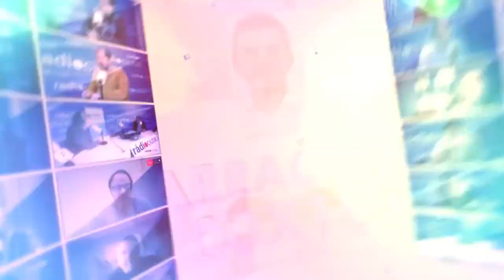Tgn100x100: Entrevista Xavi Puig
📻❗ Un dia després que el Tribunal Suprem ratifiqués la suspensió del Pla d’Ordenació Urbanístic Municipal de Tarragona (POUM), comptem amb el regidor de Territori i Mobilitat de l’ Ajuntament de Tarragona, el Xavi Puig, per parlar sobre quina serà la línia d’acció a seguir per part del consistori per reformular un nou pla i quins projectes actuals es veuen afectats.